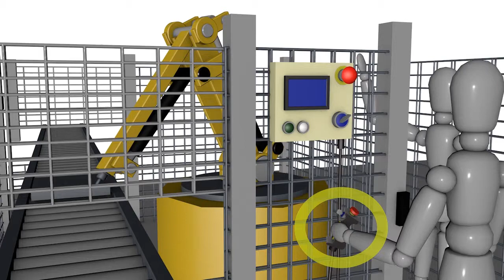Modulo Safety Panasonic SF-C21 - Funzione di Selettore a Chiave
Presentazione della funzione di Selettore a chiave con SF-C21 Panasonic. In base alla posizione della chiave nel selettore è possibile stabilire accessi differenti alla zona di manutenzione